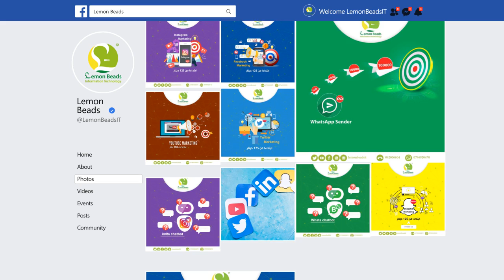خدمة التسويق عبر صفحات الفيسبوك بشكل احترافي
شركة
lemon beads information technology
 مقرها الأردن  منذ عام 2017
متخصصون في :
برمجة وتطوير المواقع الإلكترونية
برمجة وتطوير تطبيقات الهواتف ( اندرويد وايفون )
حملات التسويق الالكتروني
التصميم الجرافيكي والفيديو بشكل احترافي
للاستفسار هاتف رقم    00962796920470